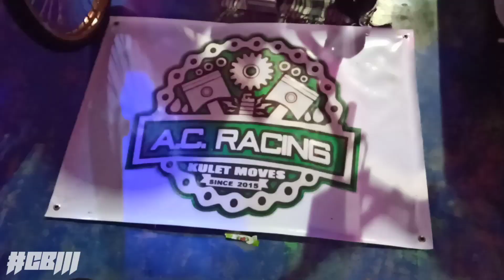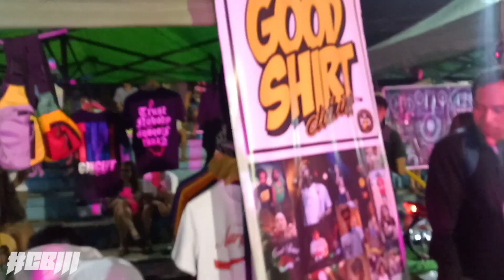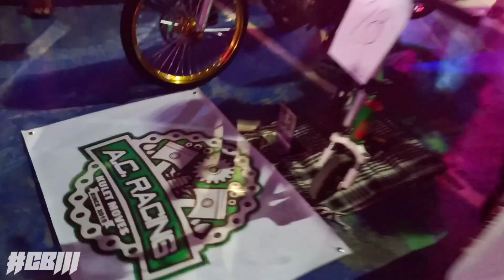NASUGBU SHOWDOWN | TRICYCLE | MOTORCYCLE | BIKE SHOW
Nasugbu Showdown
Display of modified tricycles,  motorcycles and bikes.
Held at Plaza de Roxas, Nasugbu, Batangas

Editing Software: KineMasterProX ver. 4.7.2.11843 ProX+
Device: Realme 3 3GB RAM, 64GB ROM
Tools: Gorilla Pod(Blue)